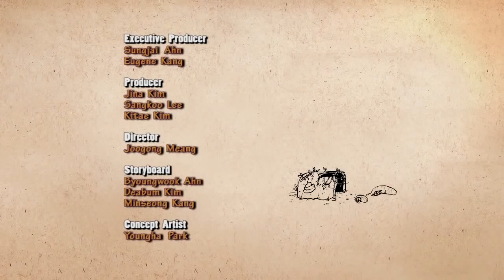Larva Season 1 Ep 41 Stomachache HD